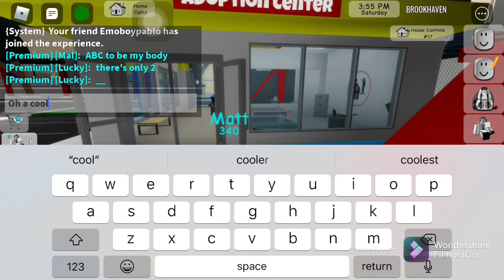Squid game in brookhaven! (We did day 2)